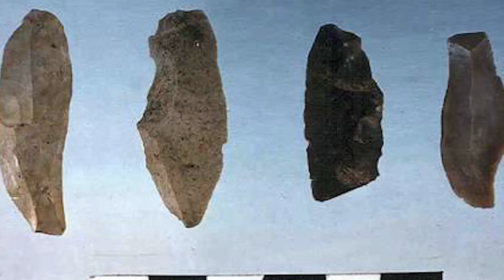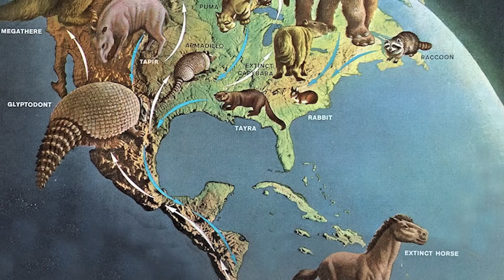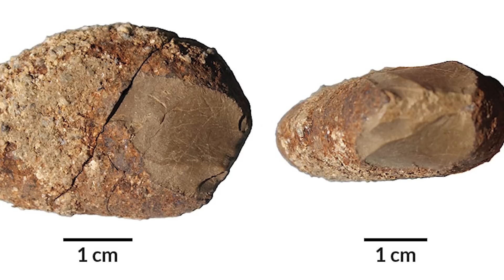How Early Humans Conquered the Americas...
Today, approximately one billion people call the continents of North and South America home. These individuals have come in waves of migrations throughout history, from all over the world, although only around fifty six million people across the Americas today are descended from indigenous populations. The indigenous peoples of the Americas can trace their lineage back a long way - recent research places the first Americans as having migrated from Asia between twenty six and eighteen thousand years ago. These people came over from eastern Siberia when the world was still in the throes of the last glacial period, and they would have entered a new, rich world teeming with both resources and danger.

0:00 Intro
1:08 The Lost Land of Beringia
4:11 Spreading Throughout North America
8:42 Conquering South America
12:21 Outro: The Final Frontiers